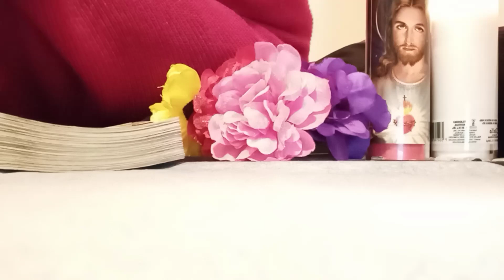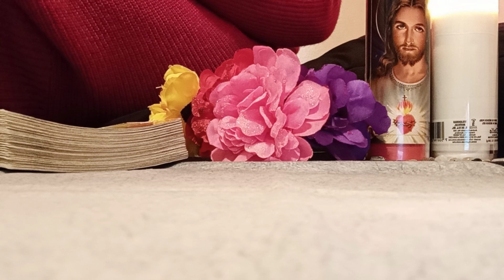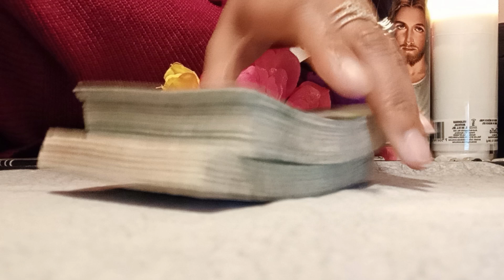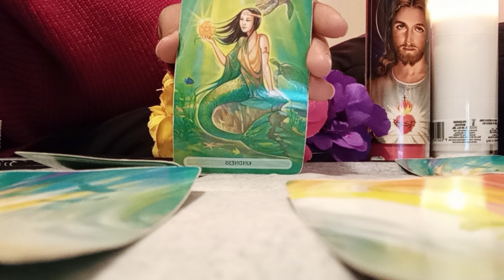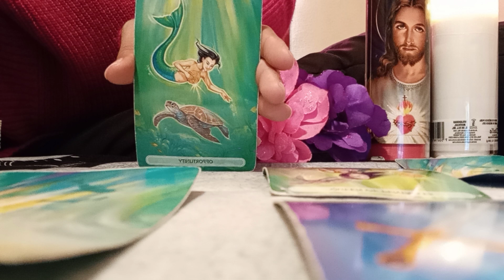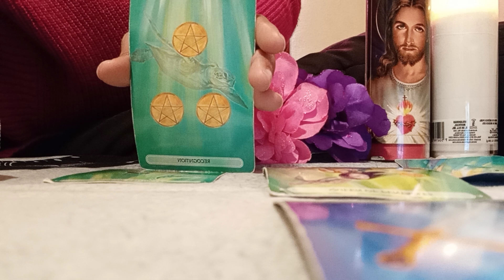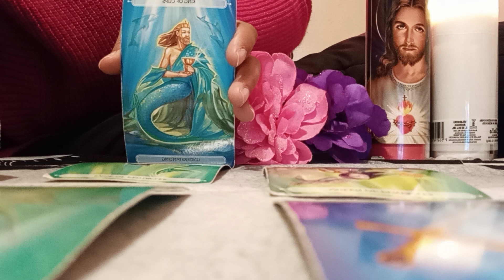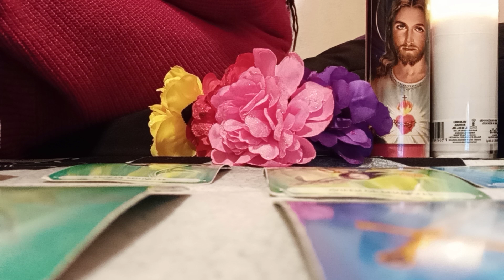VIRGO♍(FEB 2022) YOU'RE GOING TO PROVE THEM WRONG! VICTORY! LOYAL LOVE OFFER! YOU'RE PSYCHIC & SMART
Hey yall! Welcome to my spiritual channel. I'm SpiritualLifeCoach43. I hope to inspire you to build a good relationship with God and live your happiest life possible. At this time I am not available for personal readings or life coaching sessions. I will let you know when I am available. Blessings!

Manifest Success Money & Career Oracle Deck, Money Tarot Deck by MidnightOracleShop
Self Love, Self Care, Affirmations Deck by Me!

SpiritualLifeCoach43